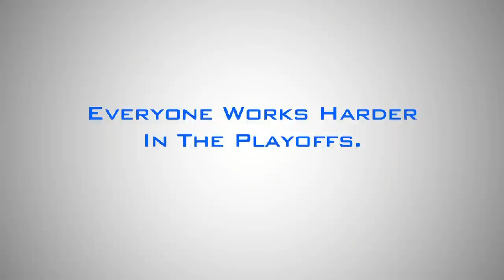Victoria Royals 2012 Playoff Promo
Everyone works harder in the playoffs. Tickets start as low as $6.